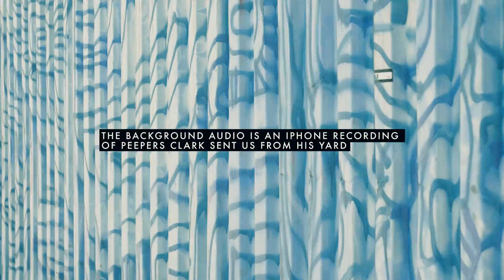Foam Brewers X Clark Derbes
In the summer of 2018, we release Compact Disc, our first ever canned Pilsner. We worked with our friends at Noise Ordinance to put together this short film highlighting Clark Derbes, the man behind the Compact Disc label art. This is the first of a series of videos we aim to publish that provide insight and background to the amazing artists we have the privilege of working with. Thank you Clark for always inspiring us and helping make Burlington one of the most beautiful and unique places to live.
If you aren't familiar with Clark's inspiring work, you can stumble across his "self-commisioned" series around Burlington's skateparks, walls, pavement, and even roofs. Or, drive by his home in Charlotte, where you can find his Art Farm Stand.

and: @clarkderbes